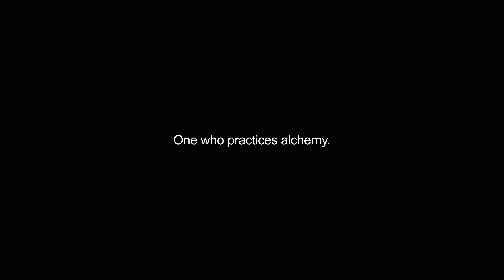alchemists video Dictionary meaning and pronunciation